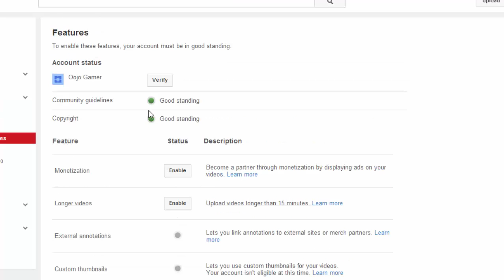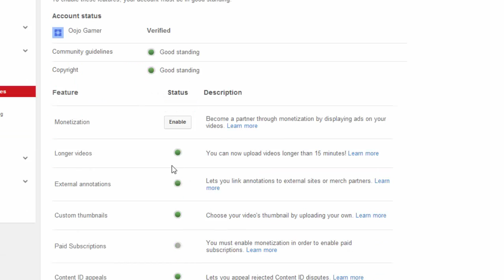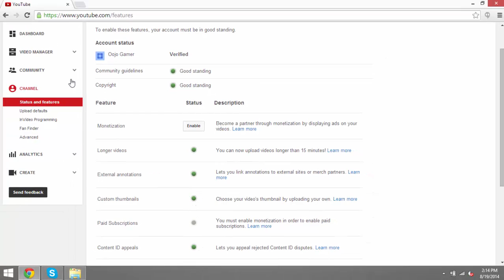How To Enable YouTube Custom Thumbnail - Update Aug 2014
To Enable YouTube Custom Thumbnail.

Usmanalitoo is an IT Expert (MCSE, CCNA & REDHAT) Work as System & Network Administrator. Usmanalitoo shares incredible information Tutorial about YouTube Tips & Tutorial, Gaming, Social media, Hardware, Troubleshooting Tips, and also provide Error Solutions, I loves to share his knowledge with people. I am glad to help other through YouTube video Tutorial.